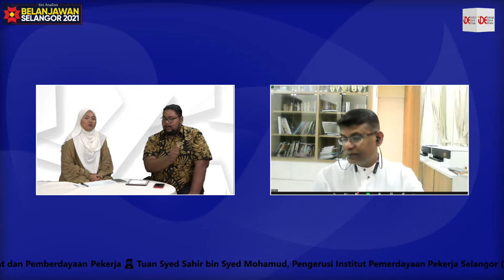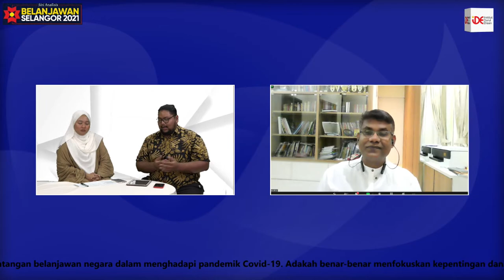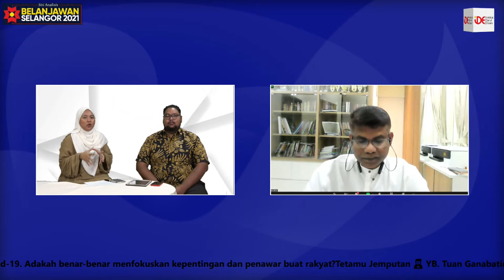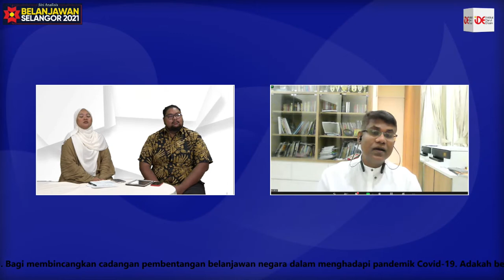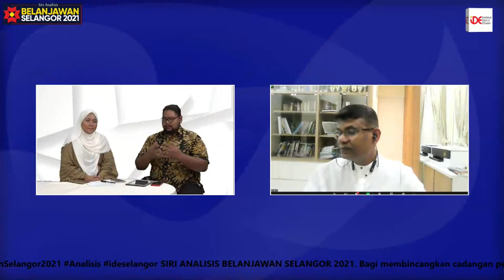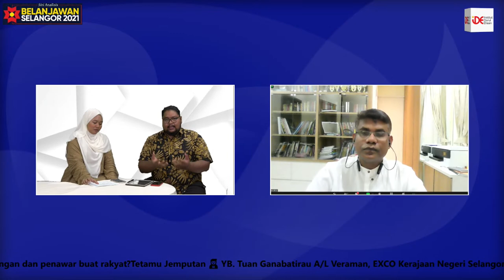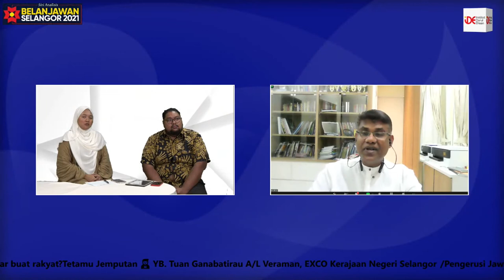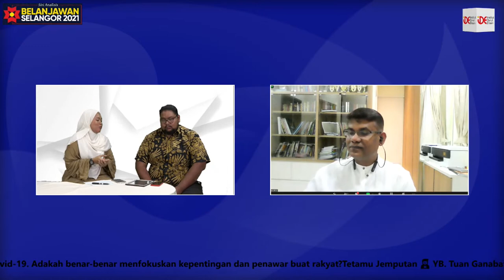SIRI ANALISIS BELANJAWAN NEGERI SELANGOR 2021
Jom bersama Hanif & Min dalam,

Tetamu Jemputan;
🤵🏻 YB. Tuan Ganabatirau A/L Veraman
       EXCO Kerajaan Negeri Selangor / Pengerusi Jawatankuasa Tetap Pembangunan Sosio Ekonomi, Kebajikan Masyarakat dan Pemberdayaan Pekerja

🤵🏻 Tuan Syed Sahir bin Syed Mahmod
      Pengerusi Institut Pemerdayaan Pekerja Selangor (IPPS)

📅 Khamis - 19 Nov 2020
⏰ 9:00 malam